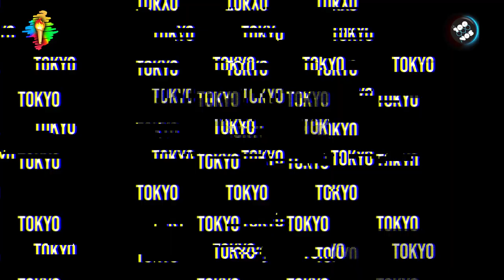Paula Pareto la "Peque" gigante del judo y abanderada olímpica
Paula "la peque" Pareto nos representa como pocos. Y en la inauguración  de los Juegos Olímpicos de Tokio, la jodca fue portadora de la bandera olímpica en representación del continente americano.

Campeona mundial en 2015, ganadora de una medalla de bronce en los Juegos Olímpicos de Pekín 2008, de una medalla de oro en los Juegos Olímpicos de Río de Janeiro 2016, hoy Paula Pareto recibe otro reconocimiento. Entró en la historia al ser la primera argentina en portar la bandera olímpica.